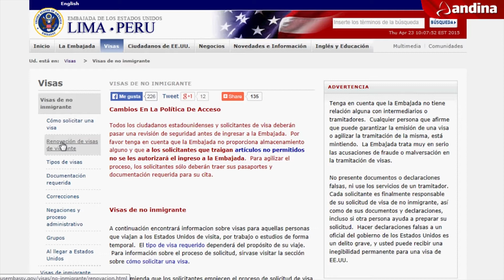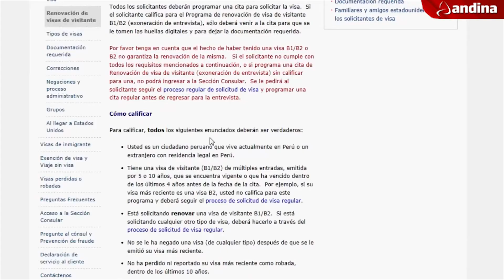Sepa como renovar su visa para EE.UU. vía internet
Los más de 20,000 ciudadanos peruanos que cada año solicitan a la Embajada de Estados Unidos la renovación de sus visas a ese país ya no tendrán que acudir personalmente a hacer ese trámite sino que podrán enviar su pasaporte vía mensajería, el cual le será devuelto de la misma forma con el visado correspondiente.